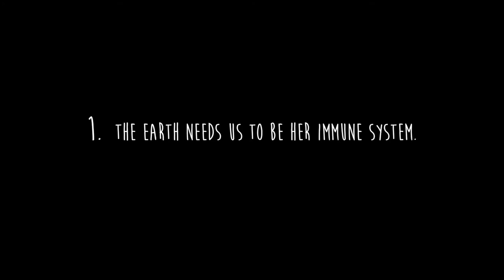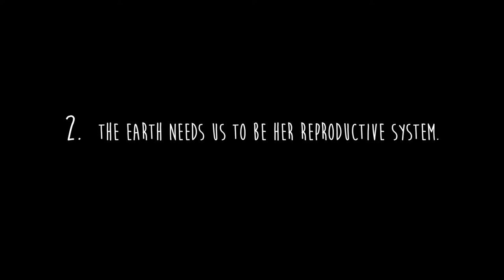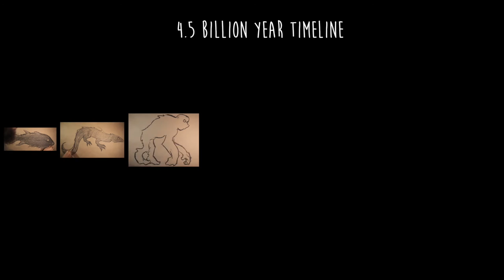Gaia Theory by Mindblown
Came across this useful stuff & Thought of sharing the Existence of Human race from a single cell organism to Today...

Video is under Creative Common Attribution :